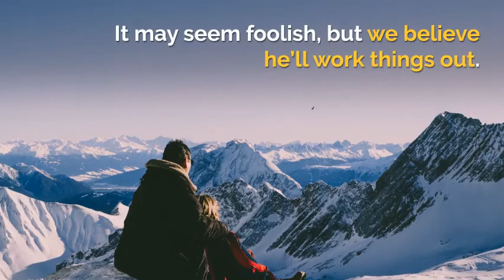Don't Pray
Even if we don’t understand why god tells us to do something we should do it anyway.

After giving Jeremiah a stinging message for the people, God gives a personal message to Jeremiah.
God says, “Don’t pray for these people, because I won’t listen.”
How strange. Doesn’t God want us to pray?
Why would he tell Jeremiah not to pray?
God has a plan. This plan may not make sense to us.
It may seem foolish, but we believe he’ll work things out.
Even if we don’t understand God’s instructions, we should obey.